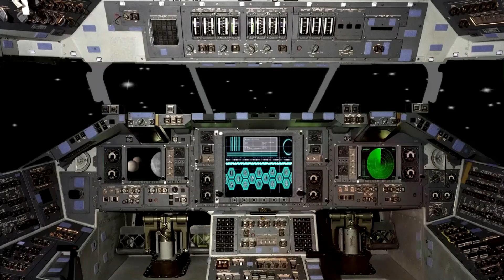Astronaut | İngilizce Çocuk Şarkısı | Solar System Song | Educational Songs for i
Astronaut
If I were an astronaut ,
Flying in a rocket ,
What to do before my rocket is taking off .
My rocket's taking off.
Start the count down.
10 , 9 , 8 , 7 , 6 , 5 , 4 , 3 , 2 , 1 , Zero

Going above blue sky ,
While getting small and smaller.
There are so many around me planets exist.
In the solar system 8 planets exist.
Mercury , Venus , Earth , Mars , Jupiter , Saturn , Uranus , Neptune